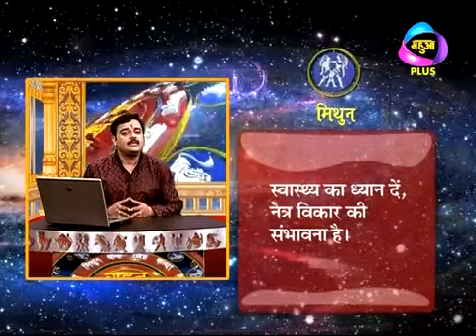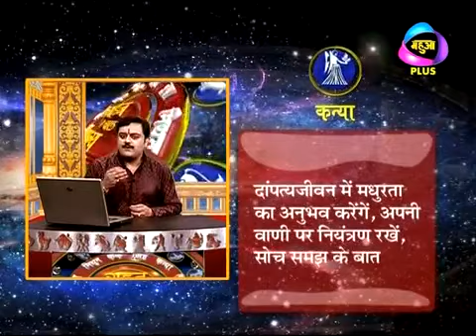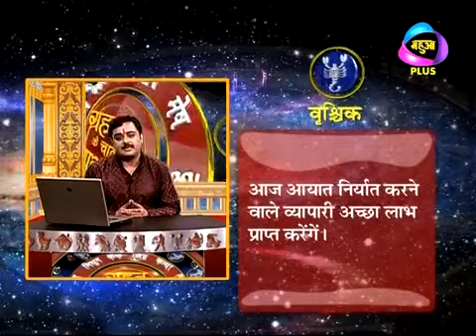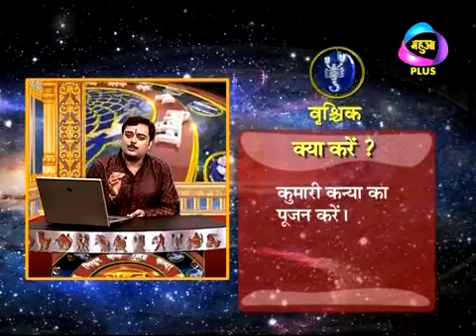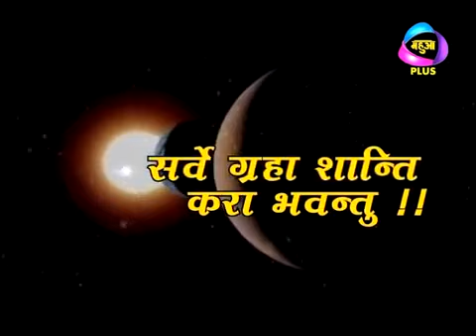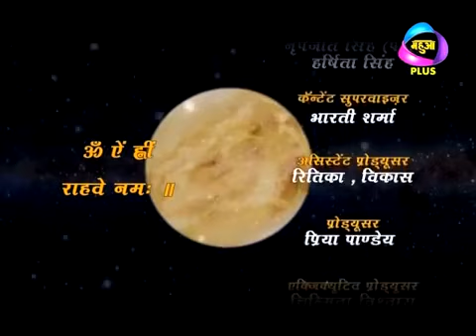ग्रहन के चाल, भाग्य के हाल, Grahan Ke Chaal Bhagya Ke Haal Episode 03